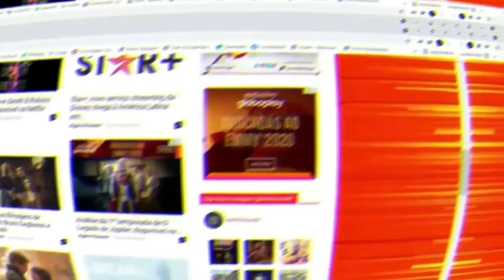🎮 PREVIEW! Jogamos o Beta Fechado de WORLD WAR 3, e ele está muito bom! Confira!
Vídeo feito pelo nosso Youtuber parceiro Anderson Schneider do canal RIVOTRIL GAMES para o NERDLICIOUS!

Desenvolvido pela The Farm 51, WORLD WAR 3 é um FPS tático multiplayer online, originalmente lançado em 2018 com alguns bugs foi descontinuado até 25 de novembro onde eles liberaram um beta fechado e será lançado em 2022. O jogo é ambientado em cenários que retratam um conflito mundial moderno e consiste em operações táticas em times, no estilo Battlefield.